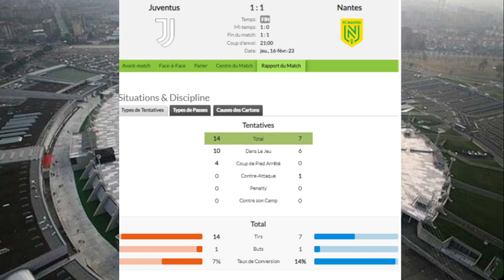NANTES - JUVENTUS/ MON PRONO